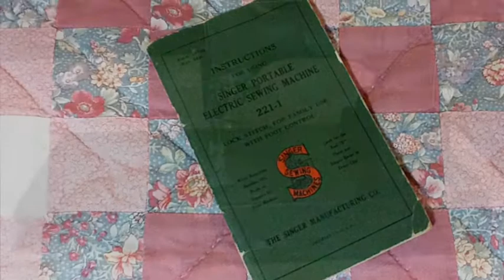FW Test Upload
Featherweight crinkle test video created using an ipad 2.